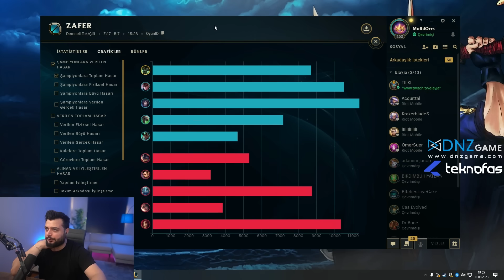Warwick Jungle Bu Taktiği Uygulayarak Her Maç Jungle Diff Yazdır 😎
Selam Yakışıklı, Selam Güzellik! Bugün ormanda 20. Dakikada FF attıran Warwick oynuyoruz iyi seyirler :)

Yayın Takvimi 👉 Pazartesi - Çarşamba - Cuma 21:00 Twitch üzerinde